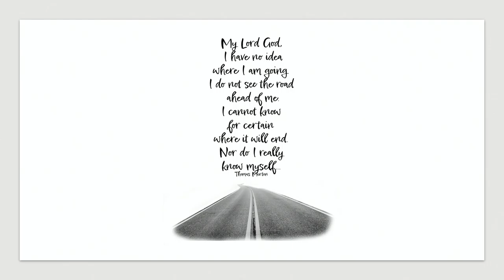St. Paul's Mid-week March 9, 2022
Holden Evening Prayer